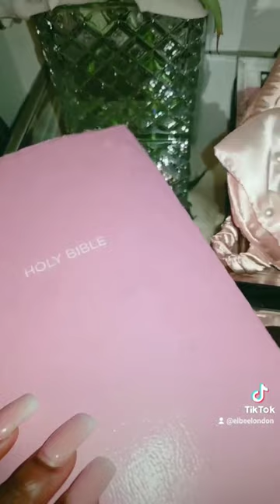My glam beside table | nightstand essentials 🎀